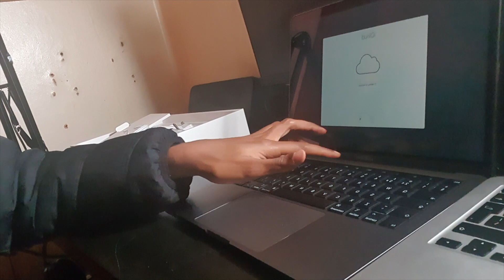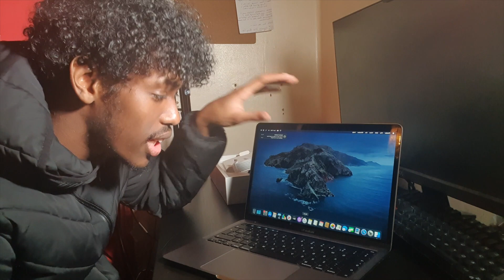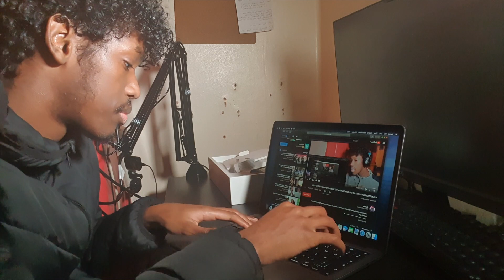Day in the life FOOTBALL training #2 (Unboxing)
Went to football training today, to work on my touches and improve my stamina, but I could not record everything because it was raining bad and my phone was getting wet, so I decided to continue the workout without filming, hopefully, I will be able to get more clips for my next video. I also received my brand new MacBook and edit this video on it, it was super fast with the rendering but slow on photoshop.